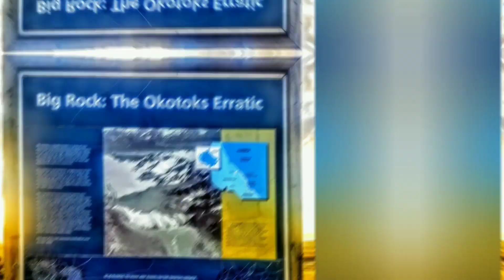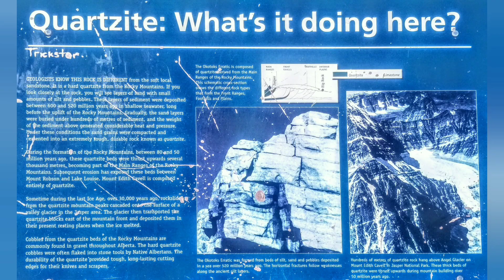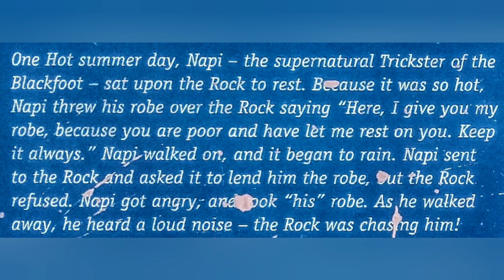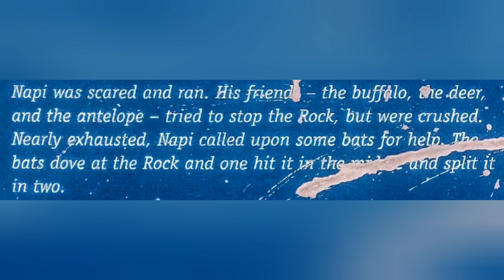ROCK THAT TRAVELED HUNDREDS OF KILOMETERS July 19, 2020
Very strange, huge  & alone rock attract you when you driving by. This rock had traveled several kometers to its resting place from Jesper area, around 12000yrs ago. last ice age. This rock has history and havr spiritual significance for the blackfoot people.
Town of Okotoks named after this big rock.
Okotoks.